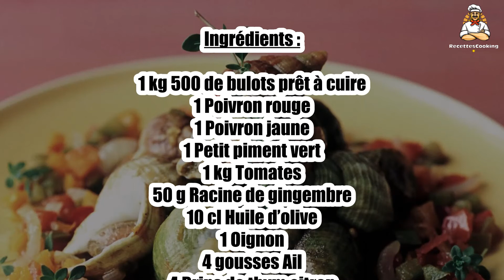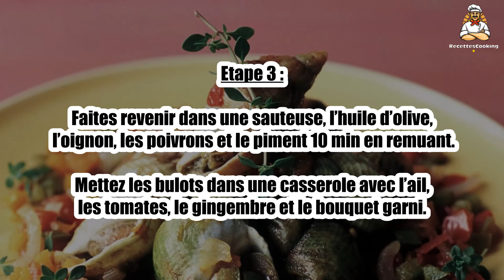🐚 Ragoût de Bulots au Gingembre et au Thym Citronné – Une Bouffée de Fraîcheur Méditerranéenne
Les bulots, cuits dans une sauce au gingembre et au thym citronné, apportent un mélange unique de fraîcheur et de chaleur. 🌿🐚 Un ragoût parfumé, idéal pour découvrir des saveurs nouvelles et authentiques. Découvrez cette recette savoureuse et originale !